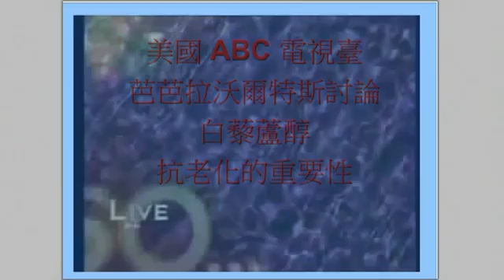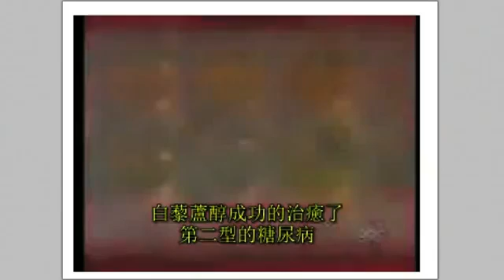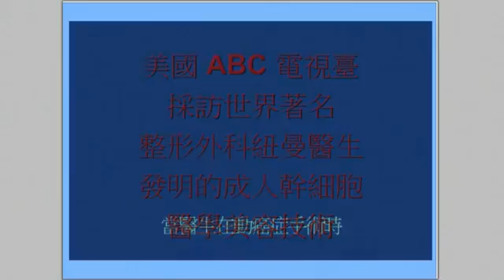白藜芦醇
美国KABC-7电视台，专题报道：

纳森.纽曼医生开创的成人干细胞技术让切除的面颊骨得以重新长出。让病人恢复了生活的信心。